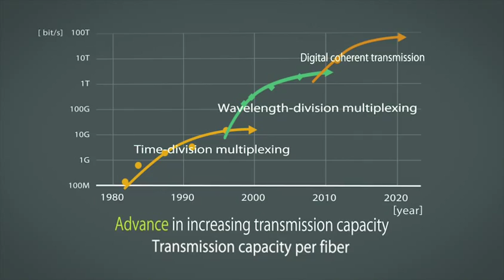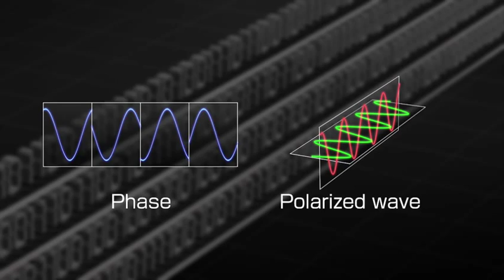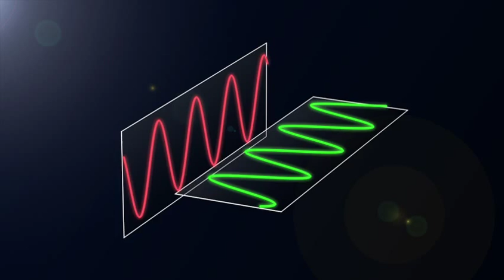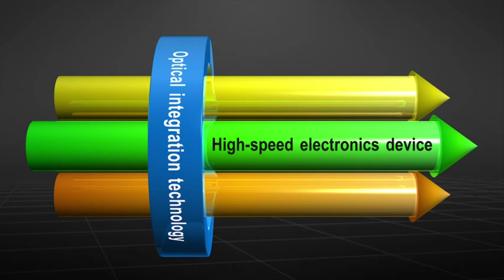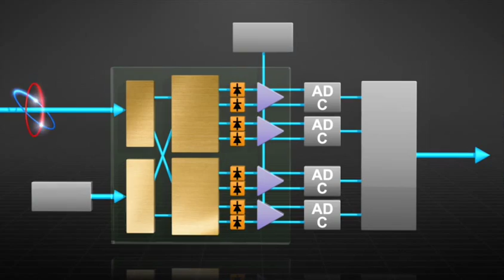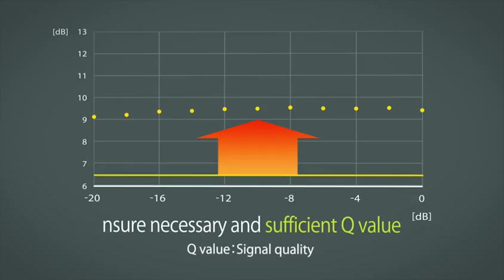100-Gbit/s digital coherent optical receiver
NTT Photonics Laboratories　（2012）